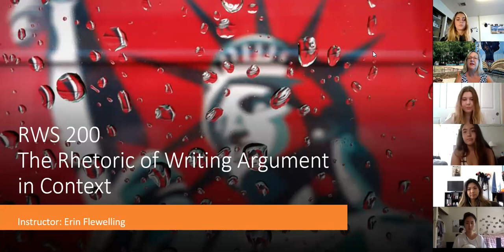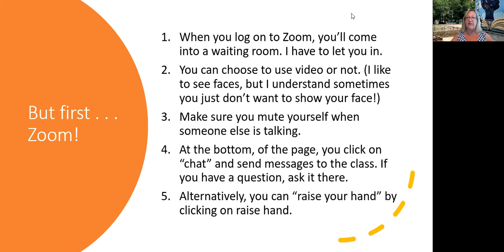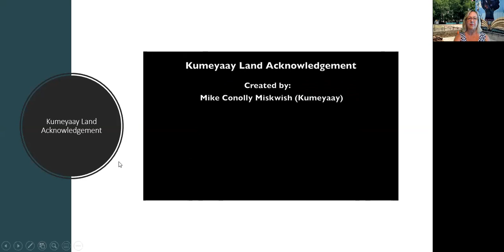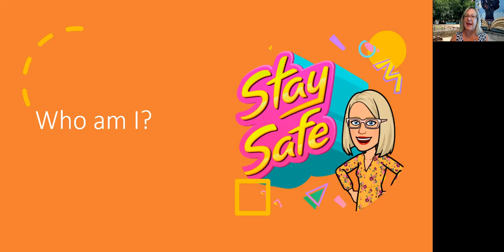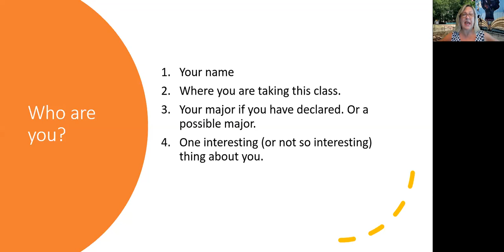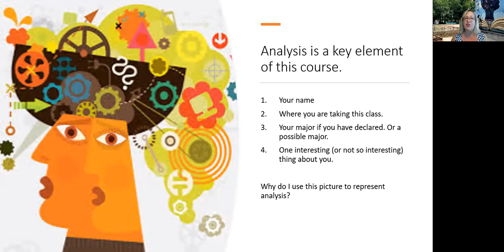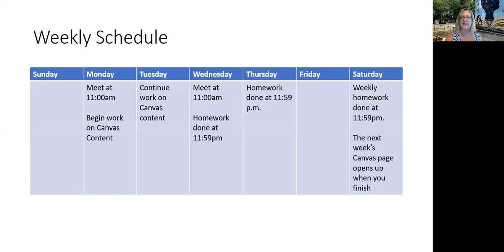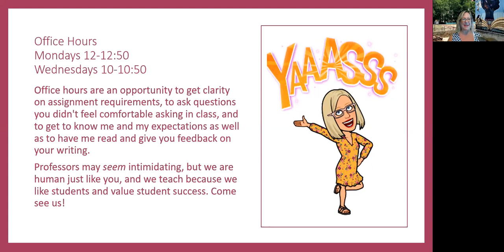RWS 200 0824 Introduction